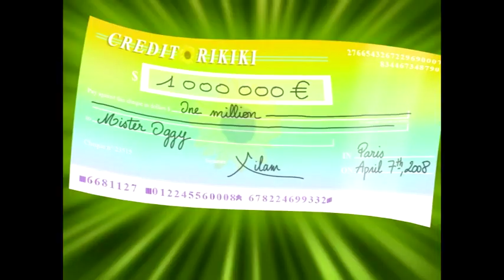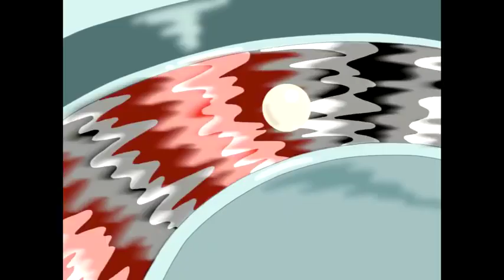Oggy and the Cockroaches Casino S3E08 Full Episode